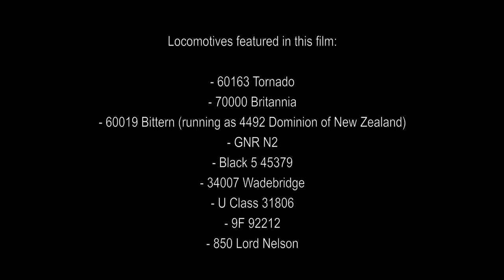The MHR Autumn Steam Spectacular 2011 DVD Preview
This is my preview/trailer for my DVD of the Mid Hants Railway Autumn Steam Spectacular from the 28th-30th October 2011. 9 locomotives feature in this production, including 4 visiting locomotives, A1 60163 Tornado, BR 7MT 70000 Britannia, 60019 Bittern (as 4492) and GNR N2 1744.

This 40 minute film shows the MHR off at its best, with panoramic, close ups of the engines and unusual combinations (of both locomotives and rolling stock.)

Most of this video is unseen footage from YouTube, taken on both the Friday and Sunday, in a range of weather conditions. Well over half of the footage featured on the DVD hasn't been seen anywhere else.

With Christmas just around the corner, this DVD is the perfect way to celebrate the "gala of the year".

For just £8.99, you can experience the MHR Autumn Steam Spectacular in stunning 1080p HD.

This DVD is available now through - you won't be disappointed.